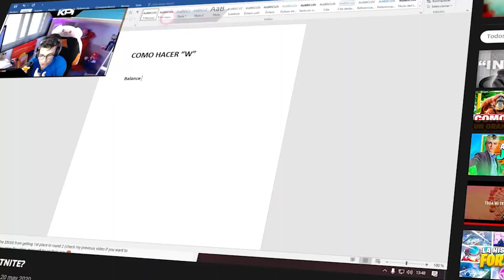Cómo subir PUNTOS en ARENA *RÁPIDO Y SENCILLO*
✨ Código SUJA_GG en la Tienda de Fortnite ✨

¿Necesitas subir puntos en ARENA para llegar a liga de campeones y poder competir? Desde esta temporada 8 necesitarás 7500 puntos para clasificar a liga de campeones (champions), mira el vídeo hasta el final y recuerda dejar un ❤️ y un comentario!